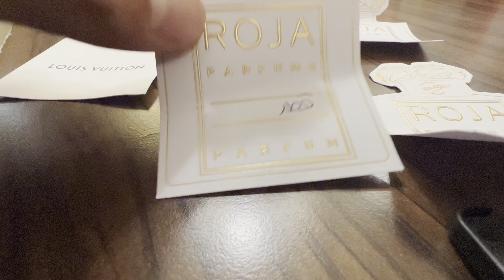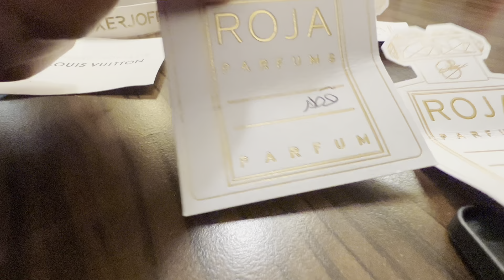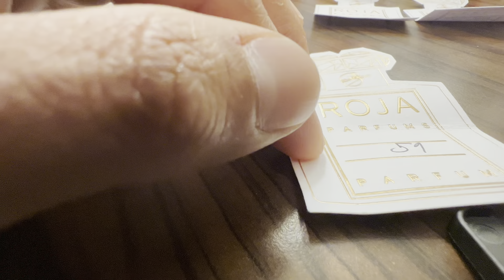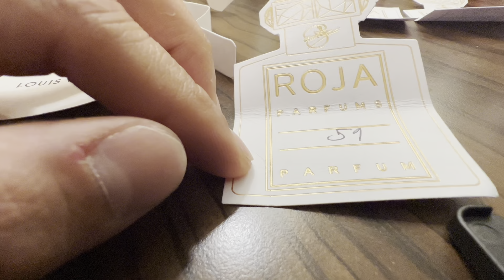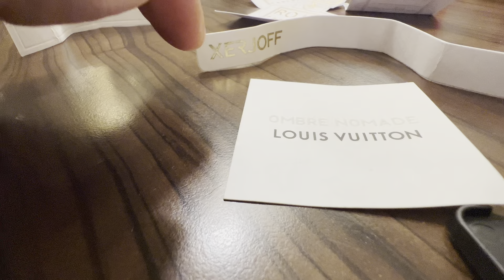عطور روجا دوف تقييم 2023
عطر "عمبر عود" من روجا دوف هو عطر شرقي فاخر وغني بالروائح الدافئة والعميقة. يتكون العطر من مزيج من العود الفاخر والعنبر والفانيليا والمسك والباتشولي والورد والبرغموت والفلفل الوردي والكزبرة.
عطر 51 من روجا دوف هو عطر شرقي زهري فاخر ومذهل. يتميز العطر بمزيج من الروائح الغنية والمتناغمة معًا لإنشاء تجربة عطرية لا تنسى.
عطر "قطر" من روجا دوف هو عطر شرقي فاخر وغني بالروائح الدافئة والغامضة. يتكون العطر من مزيج من العنبر والعود والمسك والباتشولي والفانيليا والبخور والكراوية.
عندما تبخر العطر، يفوح بخليط من العنبر الدافئ والعود المتميز والمسك الحسي، مع لمسات من الفانيليا
عطر "روجا دوف الأمارات" هو عطر شرقي فاخر وغني بالروائح الدافئة والغامضة، ويعتبر تكريمًا للإمارات العربية المتحدة وروحها الفريدة. يتميز العطر بمزيج من العود الفاخر والزعفران والفانيليا والعنبر والمسك والباتشولي والورد والبرغموت.
عندما تبخر العطر، يفوح بخليط من العود الدافئ والزعفران الغامض والفانيليا الحلوة، مع لمسات من العنبر والمسك الحسي والباتشولي العميق. يتميز العطر برائحته